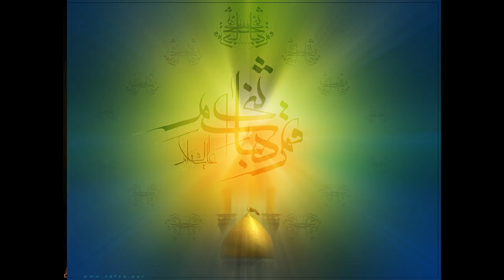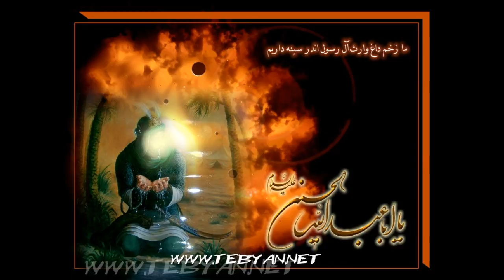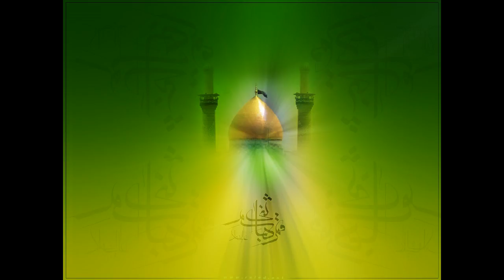Sélim Müézzinzadé, Éssélam Ébélfézl